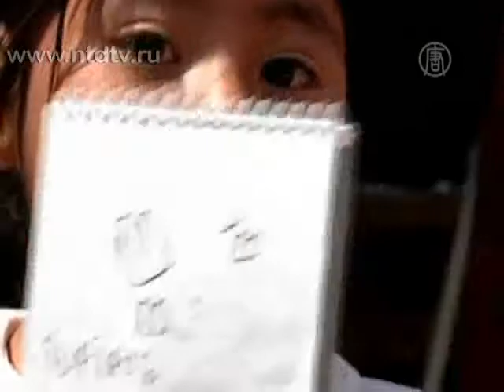ЮНИСЕФ: миллионы детей живут в городской нищете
) Миллионы детей в крупнейших городах мира живут в нищете. Об этом гласят данные последнего отчета ЮНИСЕФ.